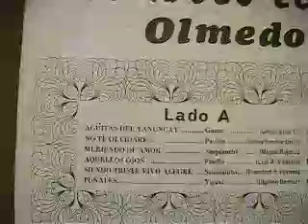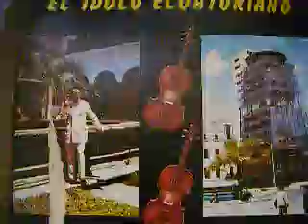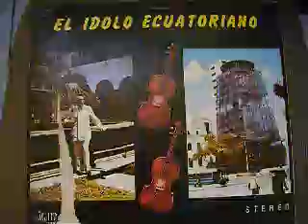OLMEDO TORRES.- SANJUANITOS: MURIENDO DE AMOR / SIENDO TRISTE VIVO ALEGRE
VERSIONES CORTAS